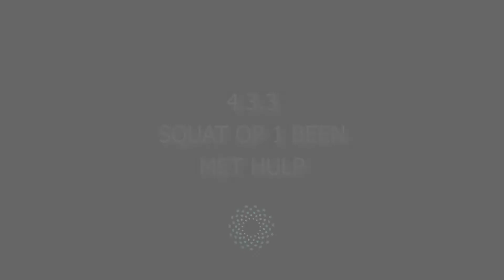4.3.3 Squat op 1 been met hulp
De single-leg squat is een squatbeweging die op slechts één been wordt uitgevoerd. Het voegt een balans- en stabiliteitsuitdaging toe aan de traditionele squat.